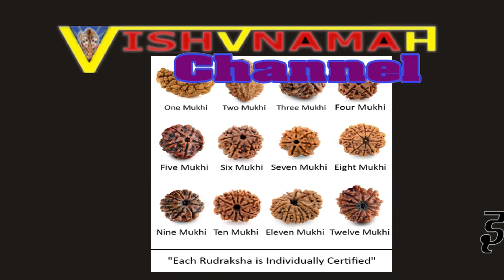Rudraksh ke aurvedic gun,आयुर्वेदिक,Rudraksha,mala beads seeds,rudraksha seed mala,shiva mala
Rudraksh
Rudraksh ke aurvedic gun
Rudraksh ke gun,Rudraksha,रूद्राक्ष,रुद्राक्षकीपहचान,mala beads seeds,rudraksha seed mala,shiva mala,
रूद्राक्ष,
एक चेहरा रुद्राक्ष,
रुद्राक्ष  के फायदे है,
रूद्राक्ष धारण के क्या लाभ,
असली-नकली रुद्राक्ष की पहचान कैसे करे,
जानें रुद्राक्ष एवं यन्त्र शक्ति का महत्व,
किस फायदे के लिए कितने मुख वाले रुद्राक्ष को धारण करना है,
सबसे प्रभावशाली रुद्राक्ष,
रूद्राक्ष के चमत्कारी प्रयोग,
सभी मनोकामना पूरी करने  के लिए धारण करे रुद्राक्ष,
रुद्राक्ष धारण के लाभ व विधि,
रुद्राक्ष पहनने के चमत्कारी फायदे,
अपनी राशि के अनुसार रुद्राक्ष धारण करे,
कुंडलिनी जागरण के लिए रुद्राक्ष,
लम्बी उम्र के लिए कितने मुख का रुद्राक्ष,
धन, समृद्धि और व्यापार में सफलता के लिए रुद्राक्ष,
अलग अलग रुद्राक्ष के अलग अलग फायेदे,
सुखी वैवाहिक जीवन के रुद्राक्ष ,
आध्यात्मिक विचार के लिए रुद्राक्ष,
rudraksh ke gun
Best Rudraksh Combination,
Rudraksh ke gun,
Benefits of Wearing a Rudraksha,
Importance Of Rudraksha,
Rudraksha Secrets,
Chamatkari Samadhan
Importance Of Rudraksha,
Jane Rudraksh avem yantar shakti ka mehtav,
Best Rudraksh Combination,
How To Wear It,
I Wear Rudraksha as per your zodiac sign,
rudraksha
mala beads seeds,
rudraksha seed mala,
how to grow rudraksha tree,
types of rudraksha mala,
shiva mala,
rudra mala,
rudraksha mala rules,
mala beads rudraksha,
rudraksha beads,
rudraksha mala,
rudraksha necklace,
mala beads seeds
rudraksha seed mala
rudraksha stone
mala beads rudraksha
rudraksha prayer beads
rudra mala
shiva mala
rudraksha mala rules
buy rudraksha beads
mala seeds
how to wear rudraksha mala
rudraksha beads
rudraksha mala
rudraksha bracelet
tulsi mala
rudraksha ratna
rudraksha benefits
rudraksh
rudraksham
1 mukhi rudraksha
5 mukhi rudraksha benefits
rudraksha tree
6 mukhi rudraksha benefits
7 mukhi rudraksha benefits
panchmukhi rudraksha
rudraksha beads
rudraksha bracelet
1 mukhi rudraksha
gauri shankar rudraksha
sphatik mala
rudraksha mala beads
rudraksha necklace
rudraksha mala online shopping
rudraksha jewellery
buy rudraksha online
rudraksha bracelet online
buy rudraksha mala